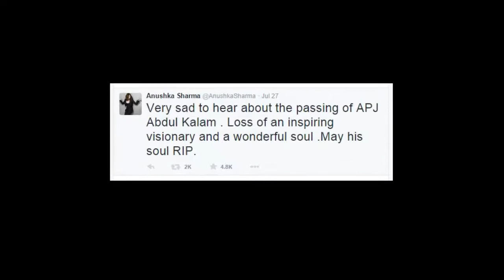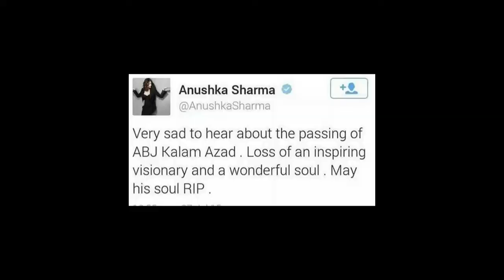Anushka Sharma gets APJ Abdul Kalam name wrong in tribute not once but twice - Bollywood Latest News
Bollywood  Actress "Anushka Sharma" Gets "APJ Abdul Kalam" Name Wrong in tribute on twitter. She wrote wrong name not once but twice

Twitter Bollygoogly, Your one stop destination for all the latest happenings, rumors and exclusive B-Town news...